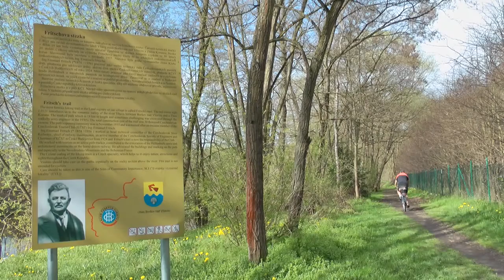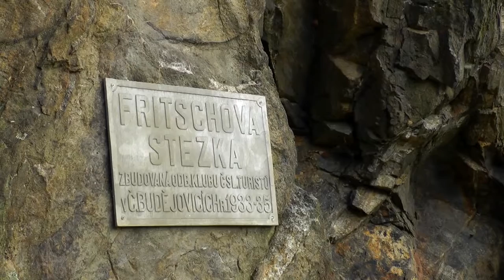Boršov nad Vltavou - turisté